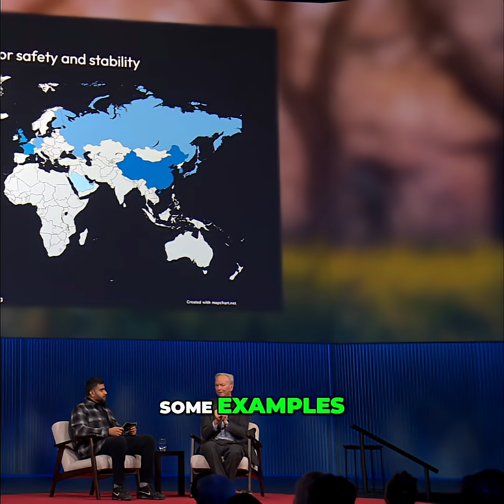AI's Dual-Use Dilemma: Nuclear Threat & Global Outcomes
AI's dual-use nature raises ethical dilemmas. The US military emphasizes human control, but the AI competition between the West and China is a major concern. The risk of proliferation is dangerous, even leading to nuclear threats. This battle will be defining.